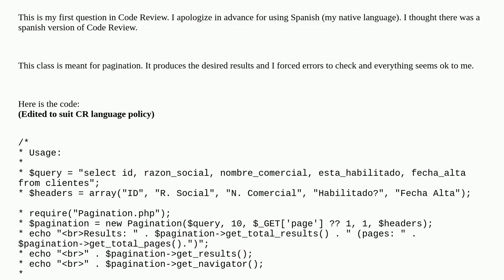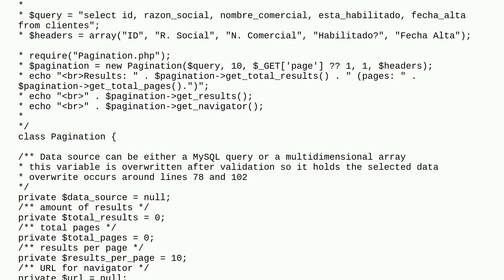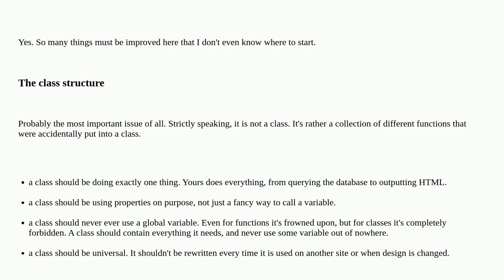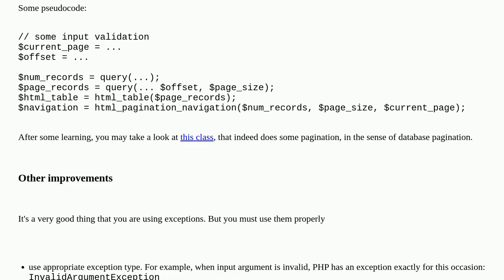PHP Pagination class (Clase para paginar resultados)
A special thanks goes out to the community

  php7 php classes pagination